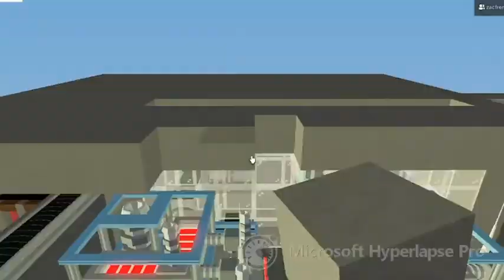Timelapse of Steel Farm Build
this is a 1 hour video packed into 2 mins hope you enjoy
sorry for the watermarks
LINK TO ISLAND WIKI: